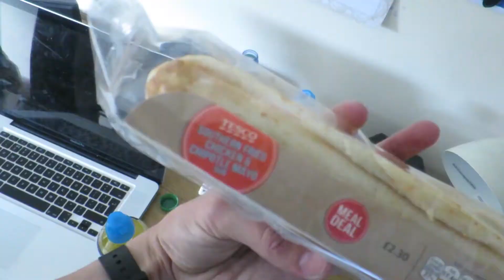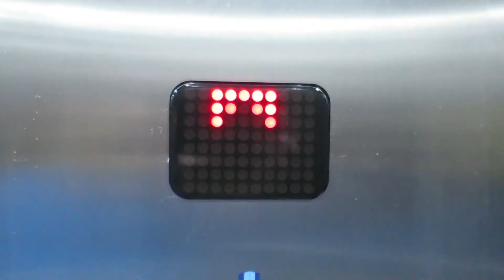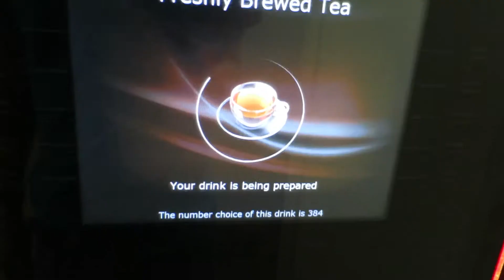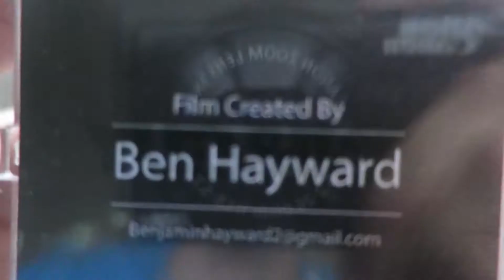MEAL DEAL & MEETINGS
MEAL DEALS & MEETINGS
Thursday 18th June 2015
VLOG 006 - Lincoln, UK

Shot on
Canon S120